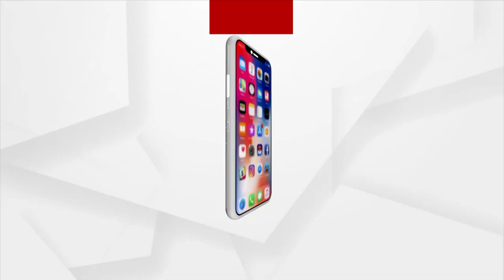Salam Senapati | Uncle and Aunt of CDS General Bipin Rawat miss him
In 2019, CDS General Bipin Rawat meet his Uncle and aunt and vissing his village Pauri, Garhwal.